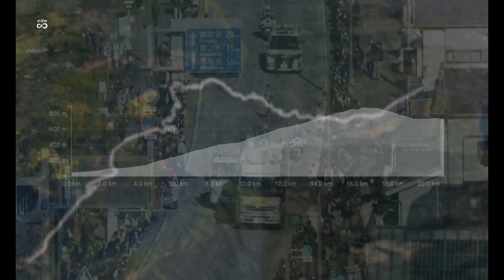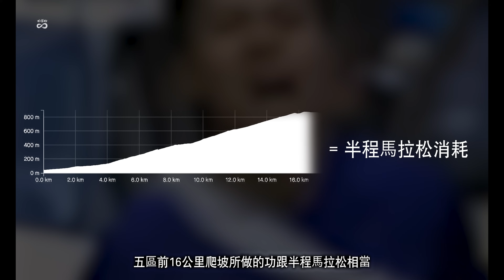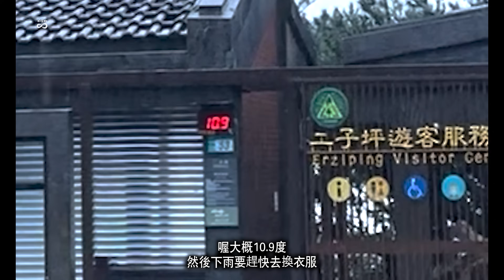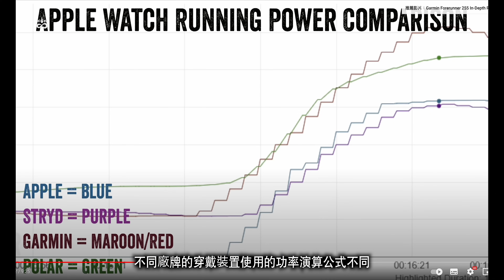【TALK】箱根驛傳「天險」爬坡五區到底有多難？數據深度剖析 台版五區路線實測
爬升超過800公尺的箱根驛傳第五區，一直有「天險」之稱，艱辛程度超乎大家想像，主宰此區左右戰局的頂尖爬坡好手，也有「山神」的美譽！

除了區間紀錄跟分段計時，這個區間的難度到底相當於在平地的什麼強度呢？什麼選手才能出類拔萃？

除了數據和公式的交叉分析，腳大也從陽明山山腳下跑上大屯山，實測距離、爬升跟箱根五區幾乎吻合的台版箱根五區路線，以輸出功率、消耗能量來深入剖析。

勘誤：柏原龍二大三拿下區間賞，沒有寫下區間新紀錄